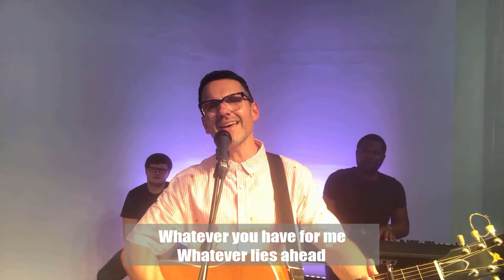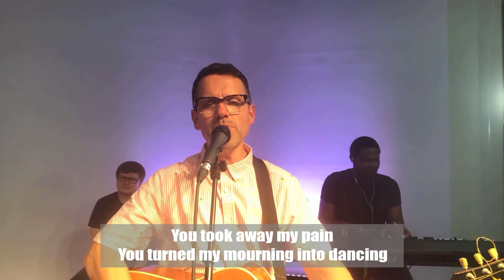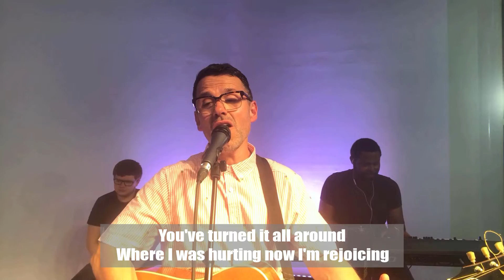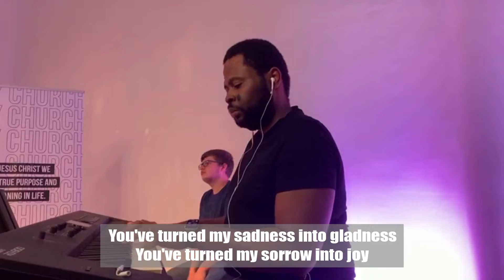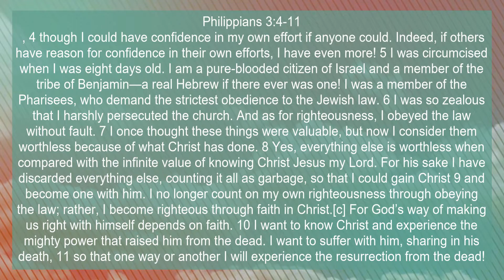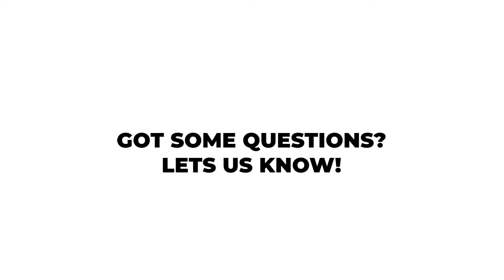Sunday Service | 28th June 2020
Join us for a time of worship, a message from Phillip.